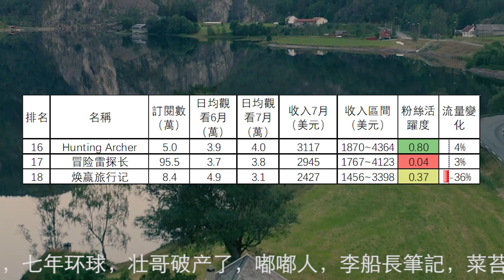旅行頻道7月收入排行13到24名，行迹旅途中，融融歷險記，用青春去旅行，Hunting Archer，冒险雷探长，焕赢旅行记，國家地理，家和远方，大头小头，流浪王温暖，耀阳环游记，阿軻在路上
第1名到第12名分別是：刘伟元，小象愛出門，中国街景，巡游轨迹，七年环球，壮哥破产了，嘟嘟人，李船長筆記，菜苔苔菜生生，海哥量地球，868房车旅行，穷游的年华
36個旅行頻道7月總流量比6月下降3.5%。